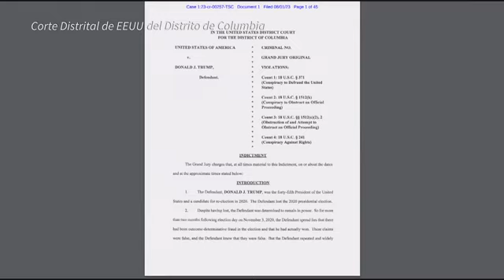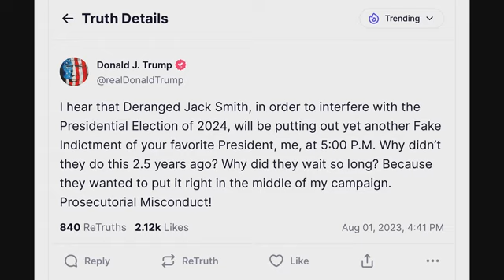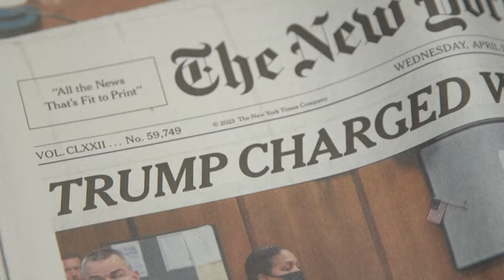¿Donald Trump intentó revertir elecciones de 2020? Esta es la acusación contra expresidente de USA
El expresidente de Estados Unidos, Donald Trump, ha sido acusado de  conspiración y obstrucción del proceso electoral del país, en el que ganó Joe Biden. Cortesía: AFP.